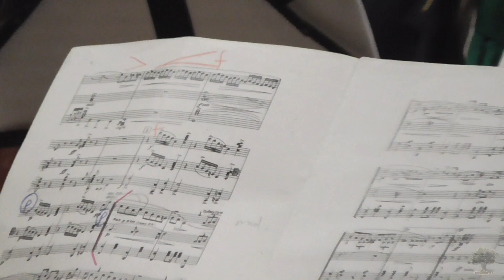BM Sol - Nuestro Padre Jesús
El Consejo de Bandas de Música Procesional de Sevilla organizó durante la Semana Santa una serie de conciertos para llenar Sevilla de Música.

Celebrado en la Iglesia del Santo Ángel, la Banda de Música Nuestra Señora del Sol ofreció un concierto de marchas procesionales el Domingo de Ramos.

🎺 Nuestro Padre Jesús (Emilio Cebrián Ruiz)

📣 ¿Aún no te has suscrito al canal? 🙀 erbeso 🎞